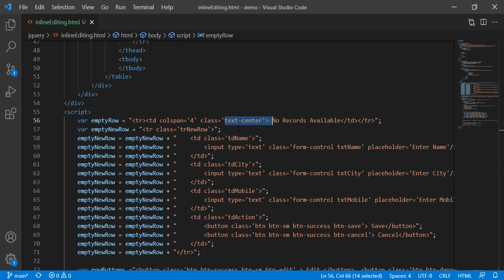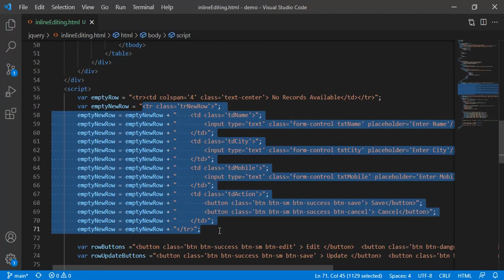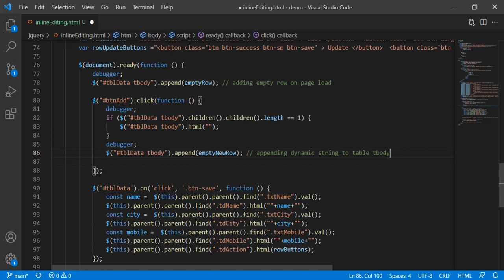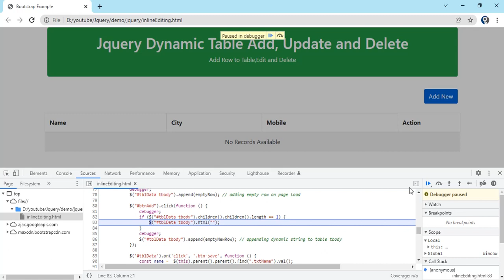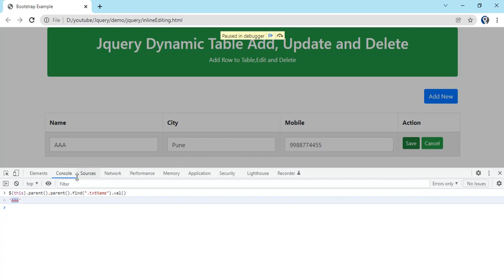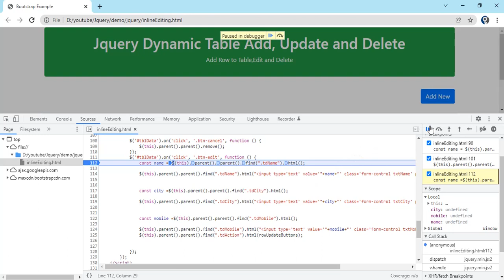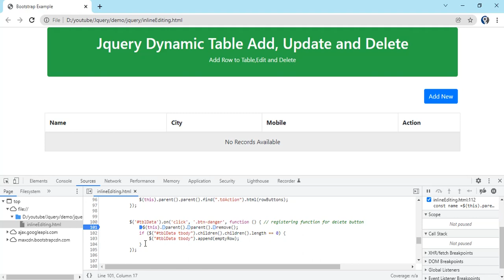Inline Table Editing using jQuery | jQuery tutorial | jQuery tutorial for beginners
Video focus on inline table editing with this New Row, update existing and delete.
How to add rows in table dynamically and delete from table.
Using jquery append and remove we achieve same.

angularacademy.in

Visit Our Mini Project Ideas Portal where you can find So many project
ideas you can try to impliment